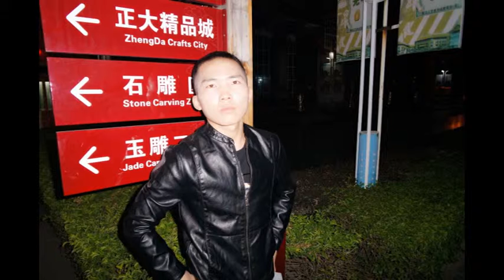Jincheng Zhang - Perfect (Instrumental Version) (Background) (Official Audio)